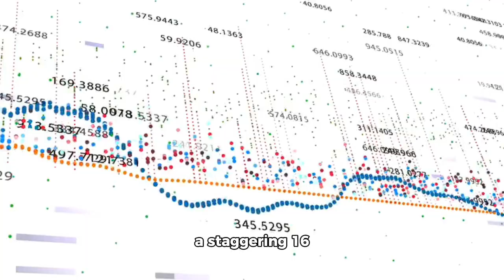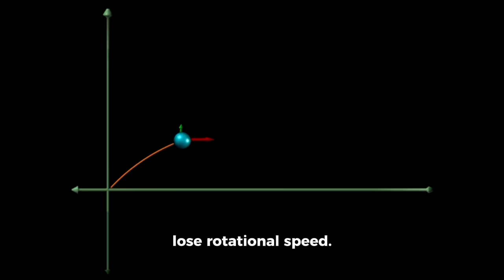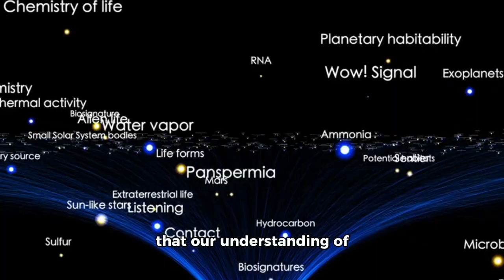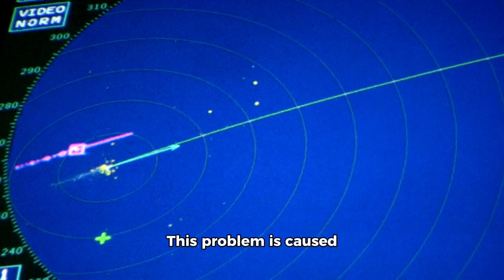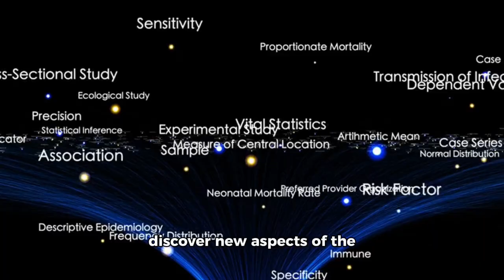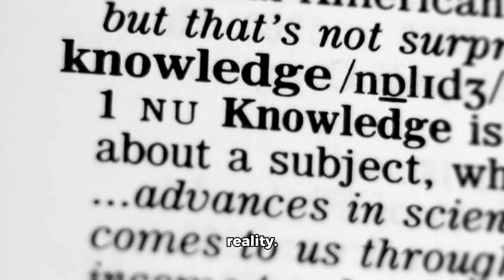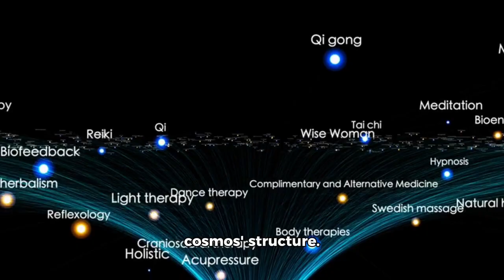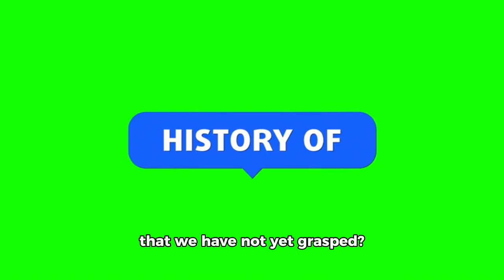James Webb Telescope Discovers a Giant Cosmic Structure from the Dawn of Time!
📌 Title

📄 Description:

The James Webb Space Telescope has just made one of its most astonishing discoveries yet — a massive cosmic structure believed to have formed shortly after the Big Bang! This groundbreaking find offers a rare glimpse into the early universe and could change our understanding of how galaxies and cosmic web formations first came to be. Is this the key to unlocking the secrets of the universe’s origin? Dive deep into this historic discovery and find out what scientists are saying!